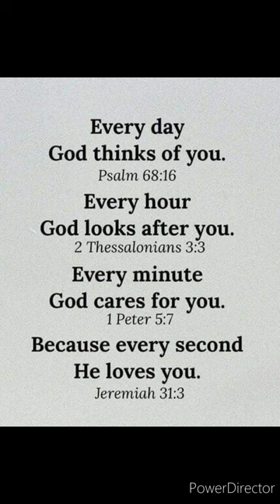Tangsa Golden Jubilee song - Ebenezer 'Stone of Help' Lyrics.Sri.Jongmung Latam.